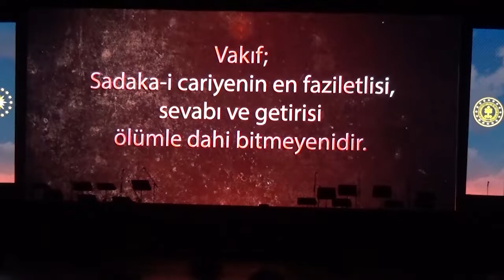Cumhurbaşkanlığı Külliyesi Vakıflar Haftası Etkinliği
Yönetmen - İsmail Kahraman
Editör - Fırat Çelik